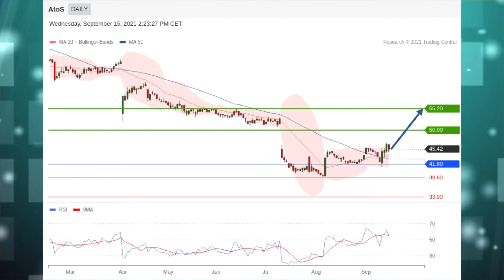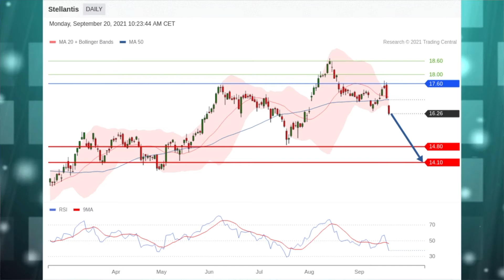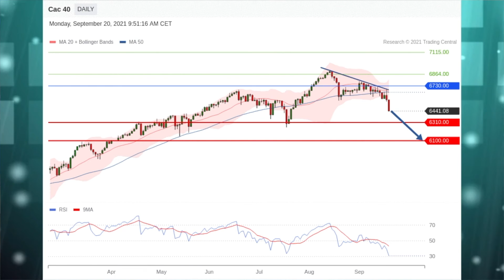Le JT des Produits de bourse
Alstom et AtoS en vedette. La stratégie du jour: Stellantis. Coup de projecteur sur l’indice CAC 40